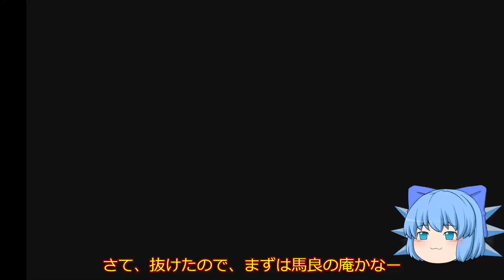【天地を喰らうⅡ】＃１１ 荊州南部 呂布再登場！！【ファミコン】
ゆっくり攻略していくやーつですー(^^♪